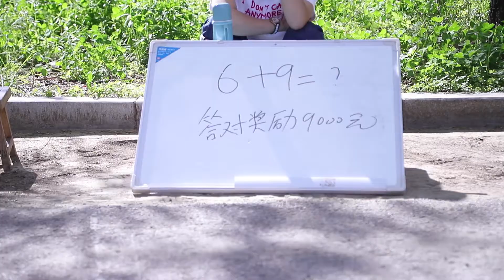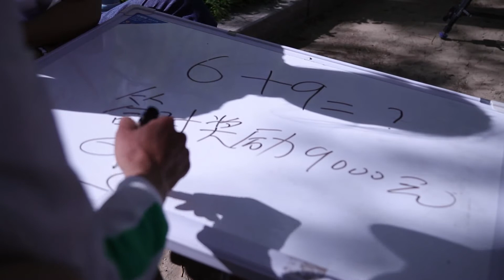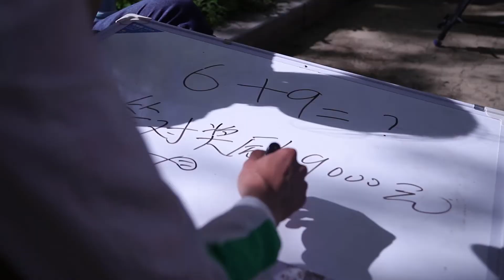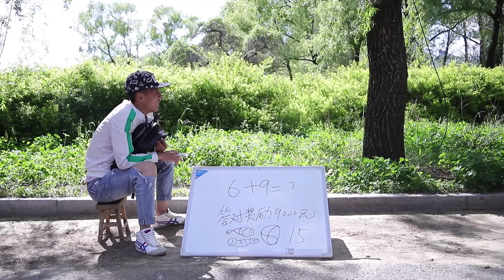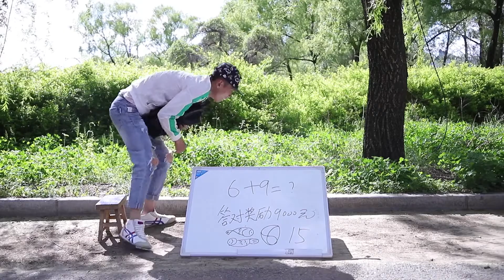【四平囧事】小姨子被催找對象，去找姐夫暗示：什麼帽子不能帶？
小姨子被催找對象，勾引姐夫，暗示他：什麼帽子不能帶？